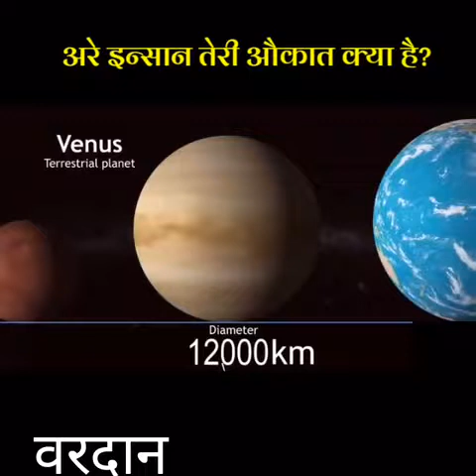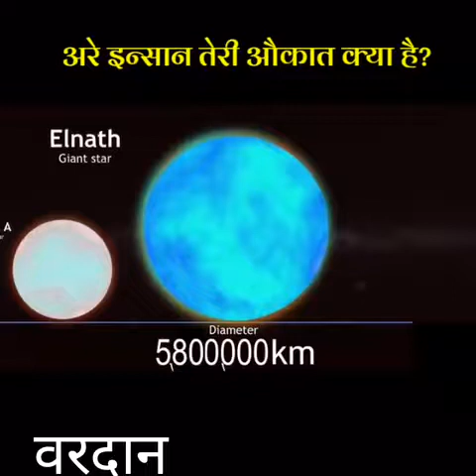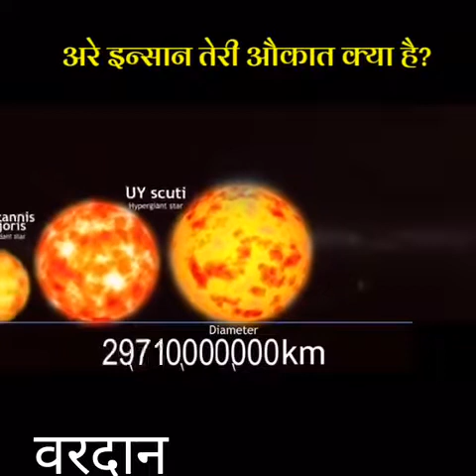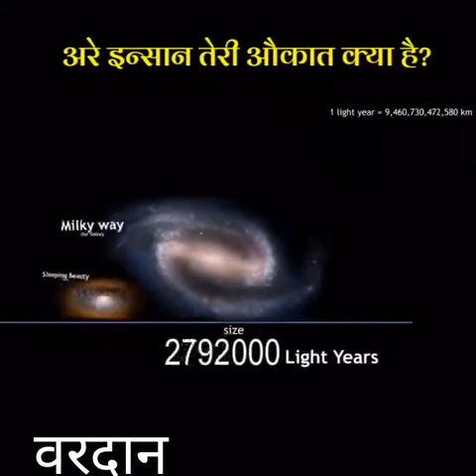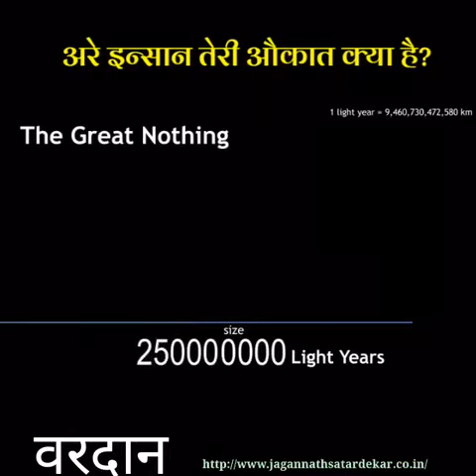INSAAN KI AUKAT KITNA?